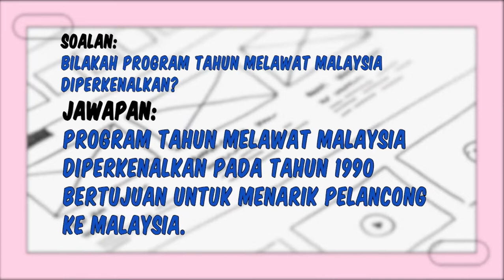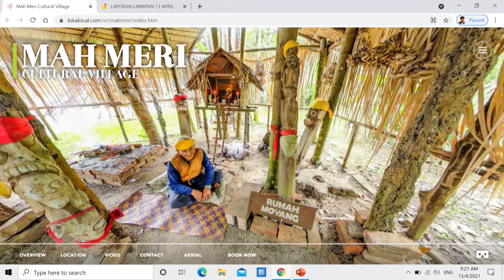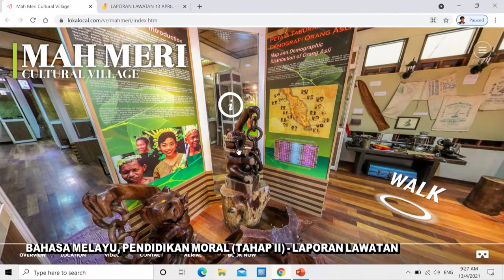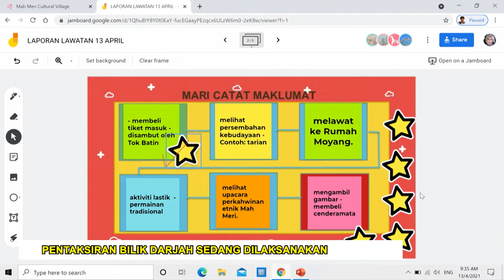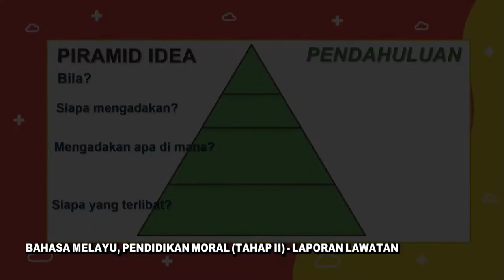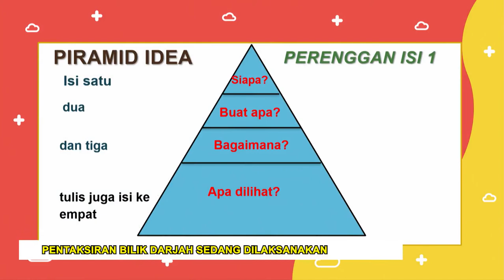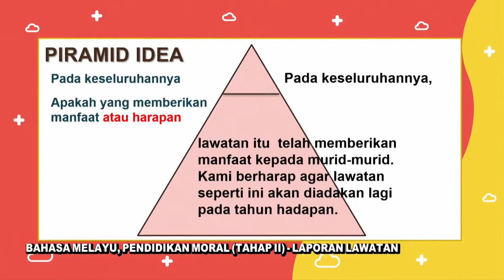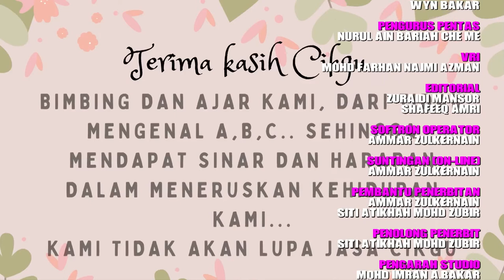DidikTV Teras Ep 69 Tahap II Laporan Lawatan